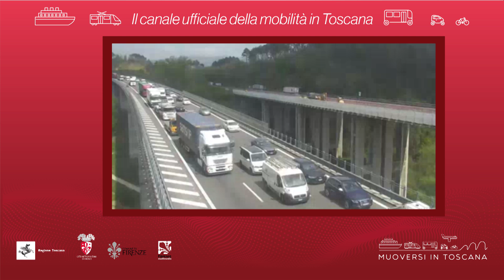Muoversi in Toscana - Edizione delle 17 del 29 agosto 2018